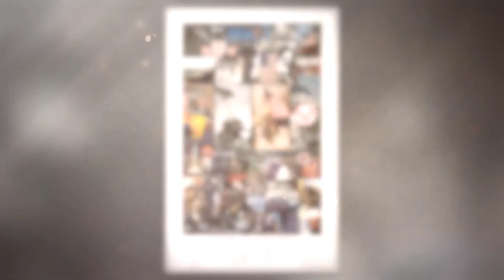Wine , Women, Song, Metal Detectors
Protest your way to wealth